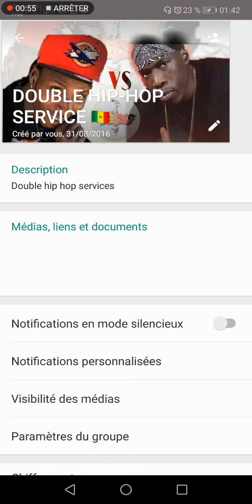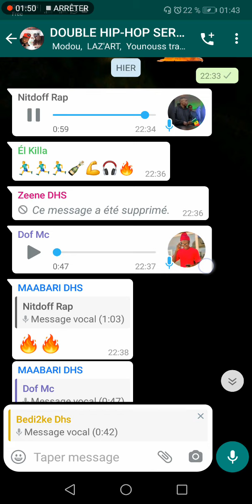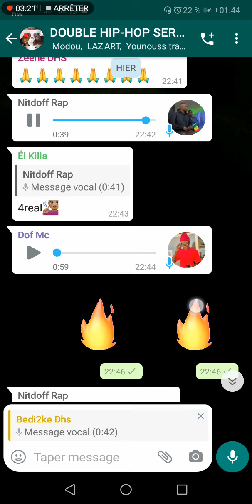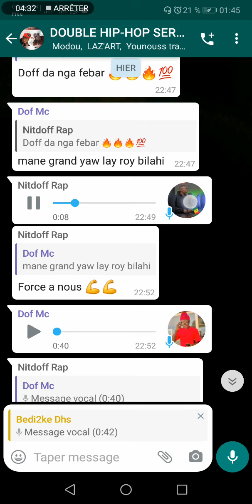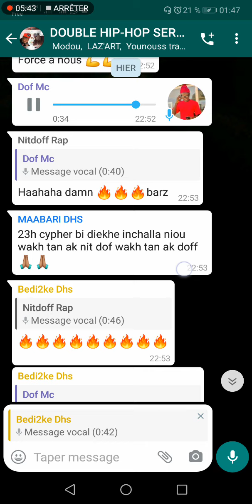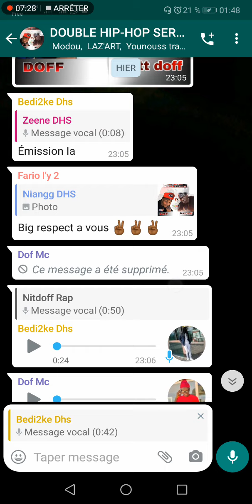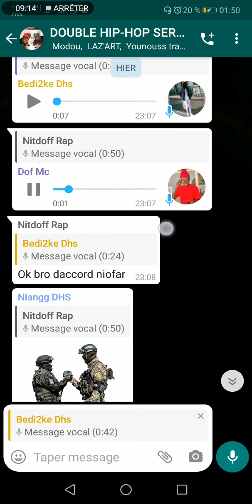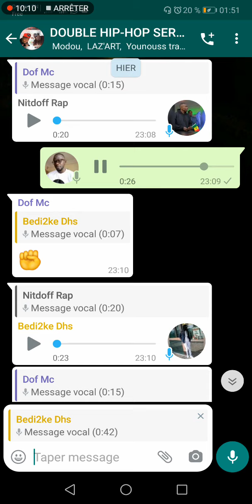cypher Nitdoff vs dof Mc sur DoubleHipHop servise